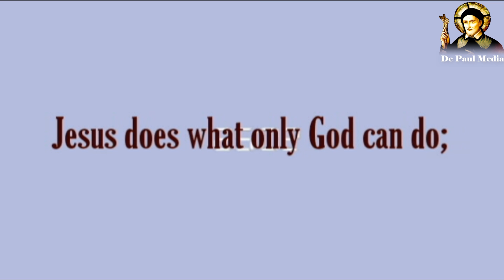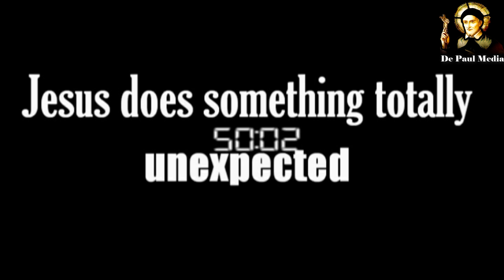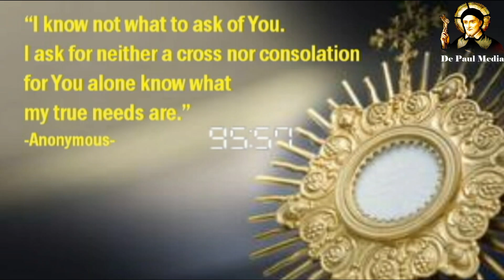BREAKING THE WORD IN 100 SECONDS (YOU ARE FORGIVEN- St Matthew 9: 1-8) 02 July 2020